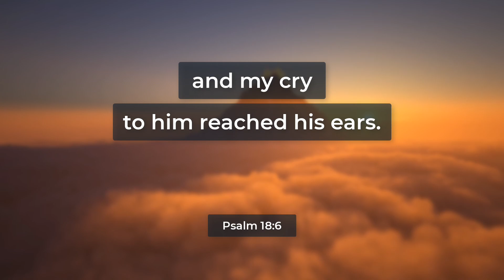Psalm 18:6 (Audio Bible - NRSV)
... Psalm 18:6, NRSV ...
In my distress I called upon the Lord;
to my God I cried for help.
From his temple he heard my voice,
and my cry to him reached his ears.

Why NRSV?